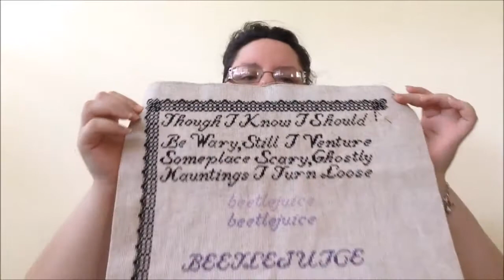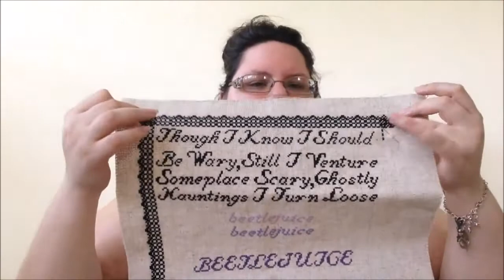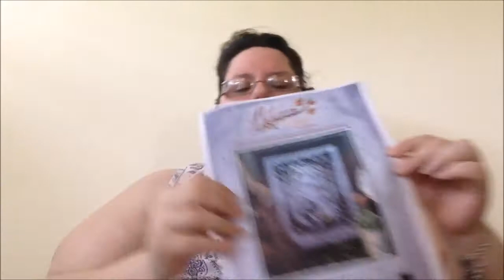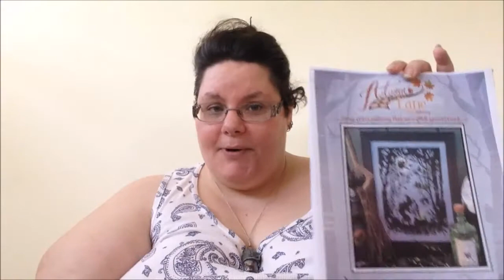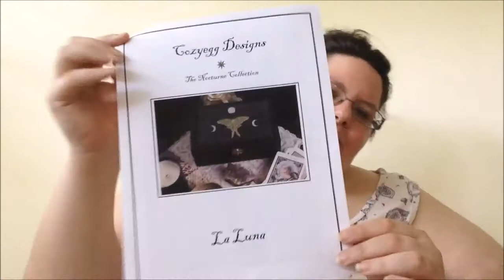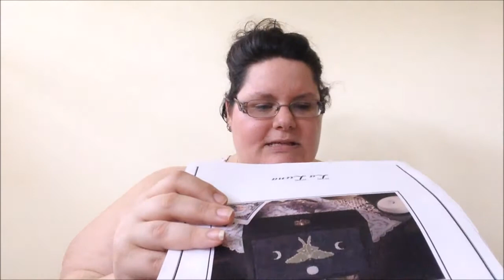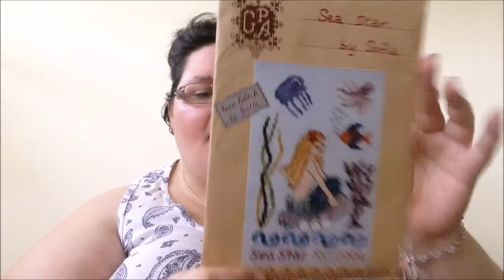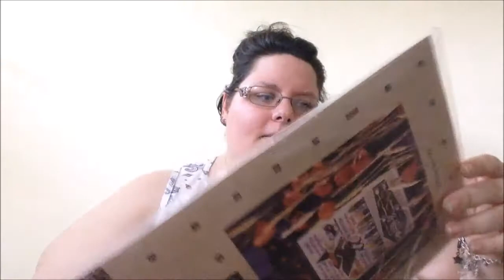Flosstube 03 Yes Please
PATTERNS & SHOPS

PlatoSquirrel (Beetlejuice lace frame)

Valestitchery (gnome needleminder)

Midnight Brew

FLOSSTUBERS